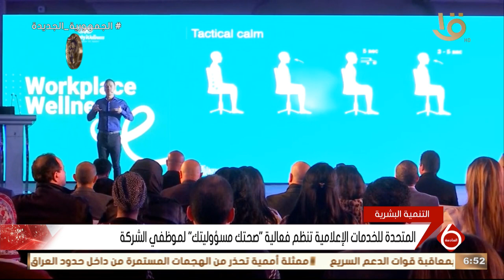المتحدة للخدمات الإعلامية تنظم فعالية "صحتك مسؤوليتك" لموظفي الشركة